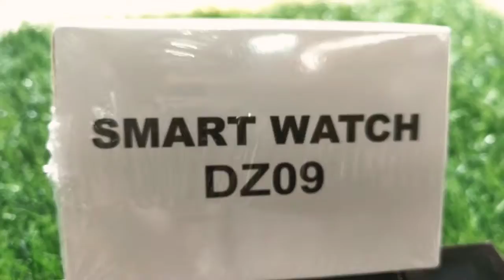Watch wholesale sadar bazaar|| Smart watch|| CLASSIC CLOCK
Hii friends,
my name is MD raza

Shop name= Classic Clock
Shop address = 2474/4,1st floor, Shreenath Market, Jhabbanlal Dharamshala,Teliwara chock, Sadar bazaar, delhi-6